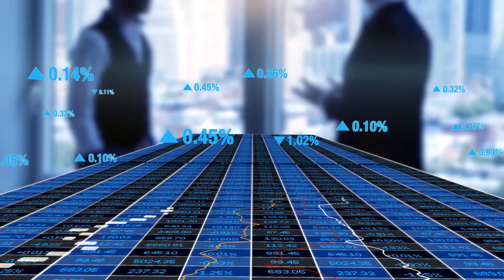Step into Luxury: Fraud Detection Specialist at Goldman Sachs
In this video, we share an inside look at the role of a Fraud Detection Specialist at Goldman Sachs. Learn about the day-to-day responsibilities, necessary qualifications, and what makes this career path unique in the luxury finance industry. Discover the story behind Goldman Sachs, a global leader in wealth management and investment banking. Watch now to explore how you can step into this prestigious career path.